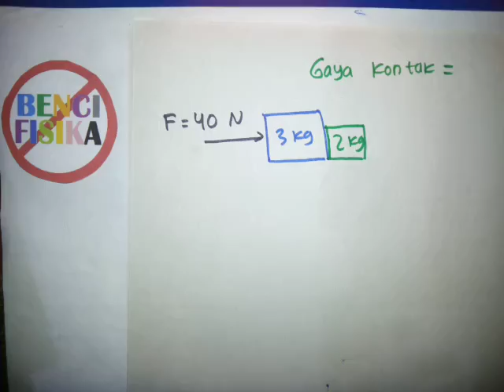Cara cepat Gaya Kontak-FISIKA Hukum Newton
Cara cepat Fisika mecari gaya kontak antara kedua benda